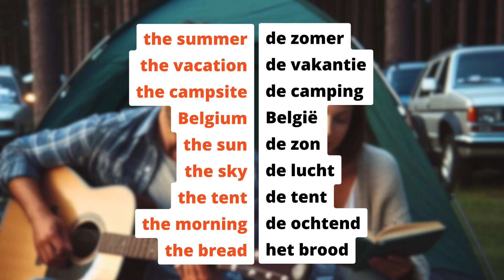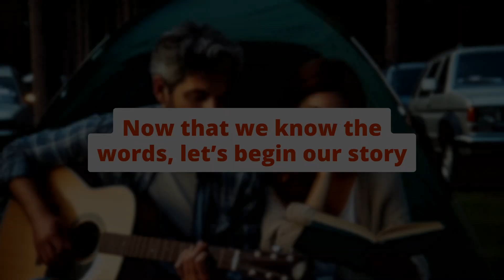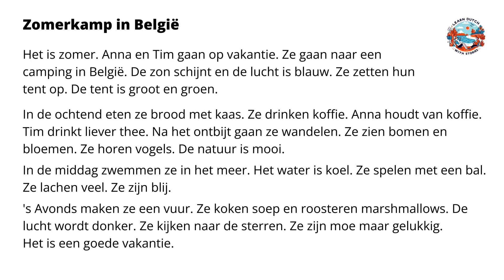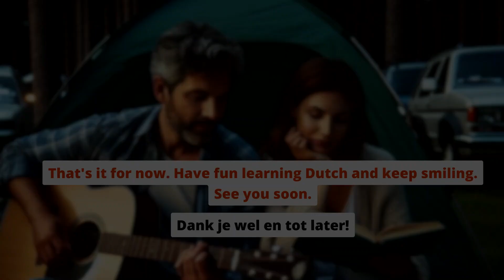Zomerkamp in België / Dutch Story with Vocabulary (A1 Dutch)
Goedendag! Learn Dutch Easily: Engaging Stories with Vocabulary Practice. Discover the joy of learning Dutch with our A1 Dutch video series, designed for those who want to learn Dutch in an easy and simple way. Our unique method combines free Dutch stories with an interactive vocabulary lesson, making it the perfect Dutch lesson for beginners. Listen to a short story, learn new words, and practice pronunciation to easily learn Dutch.

Our content is tailored for easy Dutch comprehension, featuring simple Dutch vocabulary that's ideal for A1 level Dutch learners. With each video, you'll receive a free text transcription and a comprehensive Dutch vocabulary list. It's an excellent way to learn Dutch for free while enjoying engaging stories.

Designed for both advanced beginners and those at the A1 Dutch level, our videos go beyond traditional learning tools. They serve as a free Dutch podcast, offering a fresh and enjoyable approach to language acquisition. Whether you're looking for a Dutch podcast or a free Dutch audiobook (luisterboek gratis), our series provides an effortless way to immerse yourself in the Dutch language.

Summary in English: In the summer (de zomer), Anna and Tim go on vacation (de vakantie). They go to a campsite (de camping) in Belgium (het België). The sun (de zon) is shining and the sky (de lucht) is blue. They set up their tent (de tent). The tent is large and green. In the morning (de ochtend), they eat bread (het brood) with cheese (de kaas). They drink coffee (de koffie). Anna loves coffee. Tim prefers tea (de thee). After breakfast, they go walking (het wandelen). They see trees (de bomen) and flowers (de bloemen). They hear birds (de vogels). The nature (de natuur) is beautiful. In the afternoon (de middag), they swim (het zwemmen) in the lake (het meer). The water is cool. They play with a ball (de bal). They laugh (het lachen) a lot. They are happy. In the evening (de avond), they make a fire (het vuur). They cook soup (de soep) and roast marshmallows (de marshmallows). The sky (de lucht) becomes dark. They look at the stars (de sterren). They are tired but happy. It is a good vacation.

Embark on your Dutch learning adventure with us and experience the ease of mastering a new language. Our story-driven approach ensures that you learn Dutch in a fun, effective, and easy manner. Welcome to a new way of learning Dutch that's simple, free, and incredibly effective! 🌐🎧